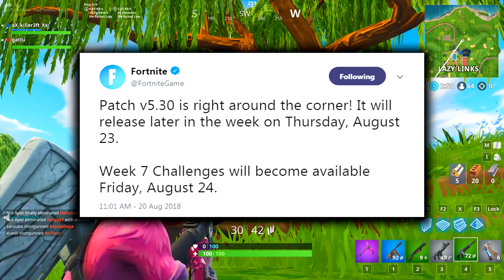Fortnite WEEK 7 CHALLENGES - ROAD TRIP SKIN DELAYED...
week 7 challenges have been officially delayed by fortnite and the road trip skin has been delayed also..there will be a new patch coming on thursday august 23 and week 7 challenges will be coming on august 24...epic games will surely surprise us with the road trip skin, i am super excited about the road trip skin and week 7 challenges.